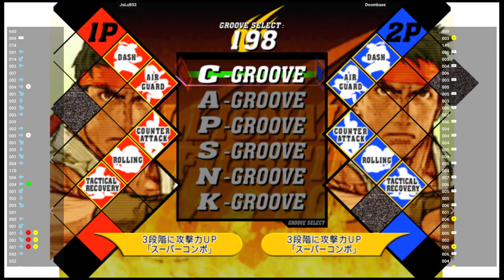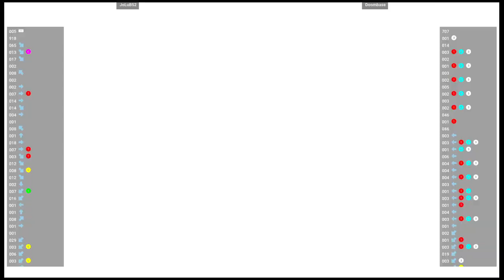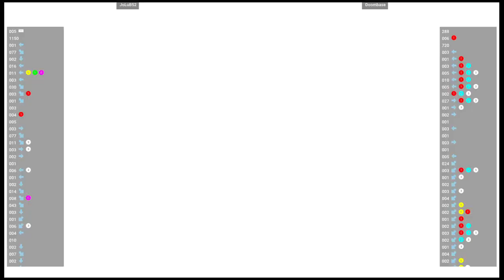CVS2 🕹 JoLuB52 VS Doombase | Fightcade